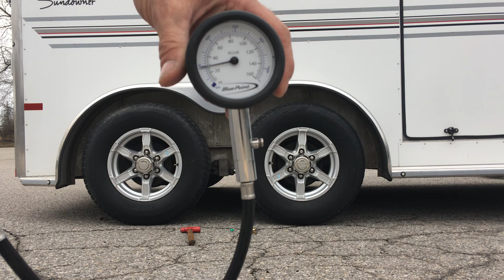A hammer is not a tire pressure gauge!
"Thumping the tires" is a common way to check tire inflation. It is fast and easy - but not very accurate.

Here, I do the "thump test" on two of our trailer's tires, then check pressures with a gauge. Both tires feel solid, "sound" inflated, and the gauge confirms both are at their correct inflation pressure of 65 psi.

Using a deflation chuck, I air down one tire to 30 psi - less than half its correct inflation pressure. It still "sounds" inflated when given the "thump test".

Aired down further, to just over 20 psi, and the tire still "sounds" inflated, and visually it looks OK as well. This is in part due to the fairly rigid sidewall of a trailer tire, and in part due to trailer being empty. At over 40 psi underinflated, if trailer was loaded with two horses + tack and supplies some visual indication of low pressure would likely be seen.

The "thump test" will tell you if a tire has air in it at all, to have an accurate reading of inflation pressure a proper gauge is necessary. A dial type gauge was used for this video, and we keep a "stick" (sometimes referred to as a "pencil" type) gauge in the truck for ease of storage. Digital tire pressure gauges are also available. Get the kind you prefer - just don't forget to use it!